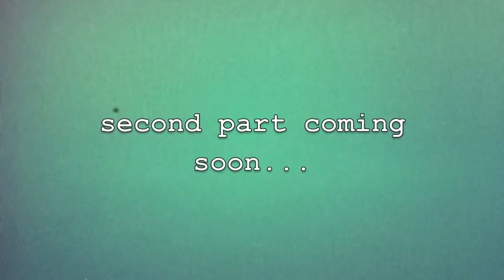Berlin Biennale 2014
Last Night In Berlin visits Berlin Biennale 2014 in Dahlem (Press Conference...)
With: juan a. gaitán gabriele horn klaus biesenbach carsten höller carlos amorales wolgang tillmans rosa barba bani abidi mariana castillo deball shahrryar nashat tacita dean goshka macuga jimmy robert iman issa & many more